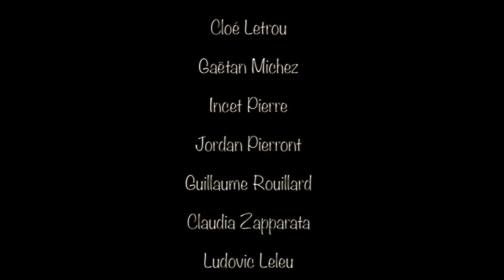"J comme Jardin" : Parc Sellier de Tergnier (octobre 2013)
Vidéo réalisée par Picardie En Ligne Tergnier et les jeunes de l'IME de Vouël Centre Brunehaut, dans le cadre de l'abécédaire pour le webdocumentaire sur Tergnier.